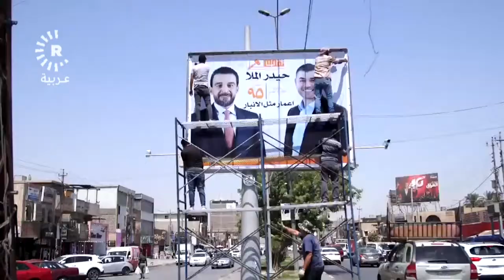برنامج التصويت المبكر يستضيف القيادي في ائتلاف النصر سلام الزبيدي